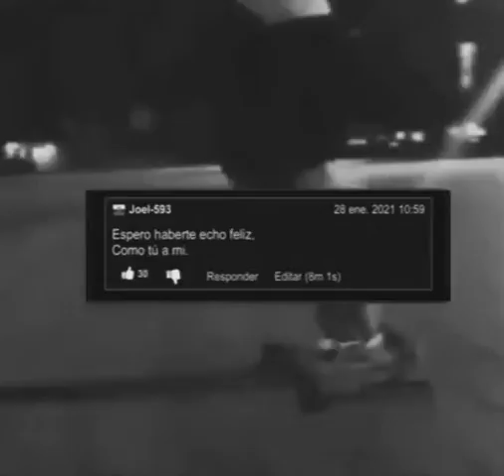:(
Este video me provoca una sensación bastante pesada.